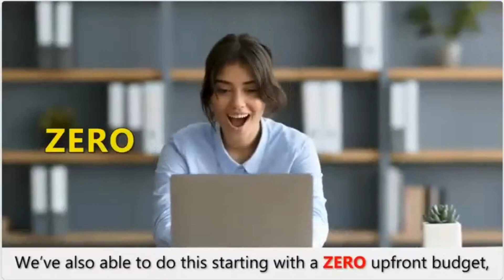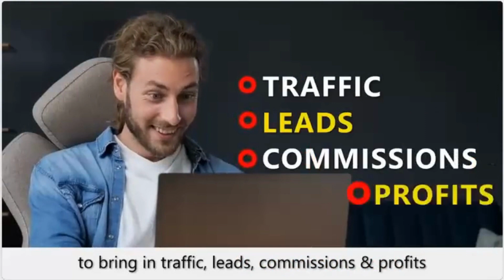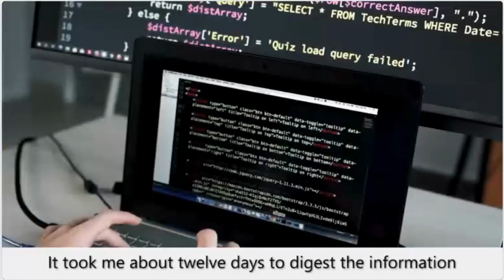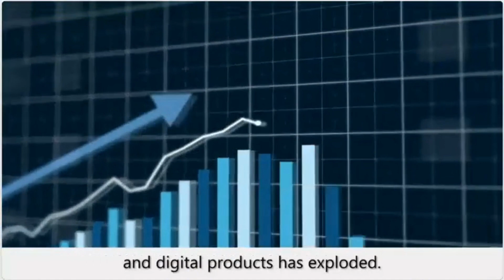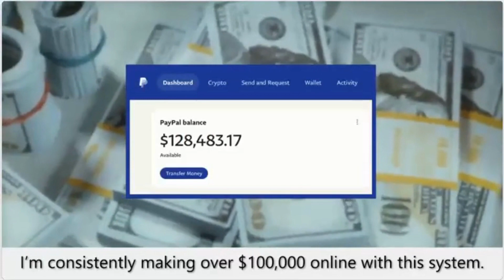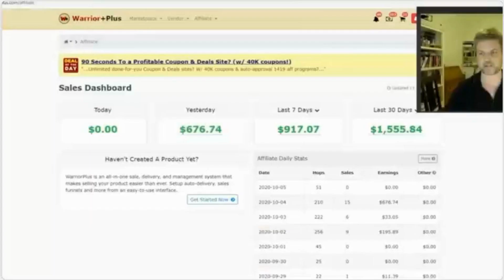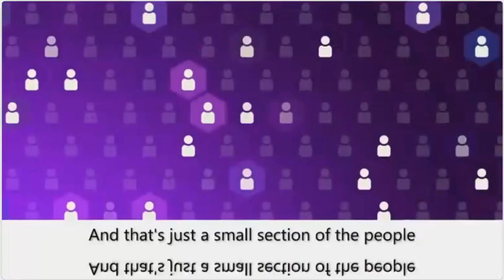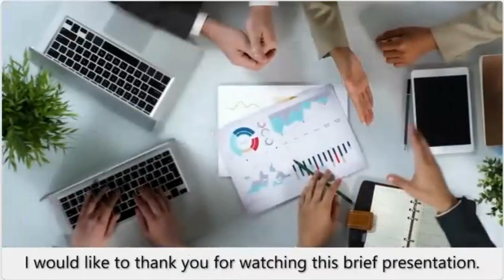AI 100K Launch Pad | Clone Our 100% Done-For-You Commission System That Makes Us $100,000 Per Month…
GET AI 100K Launch Pad

THIS IS A 100% RECESSION PROOF "ChatGPT" POWERED BUSINESS MODEL
LIMITED TIME ONLY: For Anyone Who Wants To Clone The Exact Same "AI" Powered Digital Business That Makes Us Over $102,854+ PER MONTH...WITHOUT Doing Anything Technical!

What Is The
Ai 100K Launch Pad?
It’s called the Ai 100K Launch Pad because it’s generated over $100,000 in commissions for me every month for 7 years.

It’s a new system that clones the same business model that I’ve followed since I started internet marketing: creating, selling, and launching my own digital products.

Until recently, creating products was a time-consuming and labor-intensive process. However, the introduction of Artificial Intelligence (AI) & ChatGPT has revolutionized the game, making the process easier, faster, and more profitable with the help of smart AI automations.
With this system, you’ll get all the tools, resources and AI automations required to create your first highly profitable digital product within minutes.

The best part is that you don’t need any previous experience, technical skills, or budget to start.